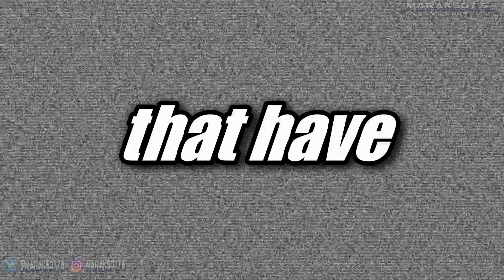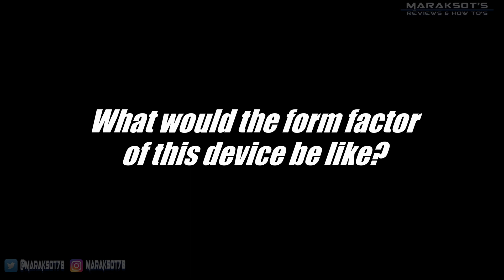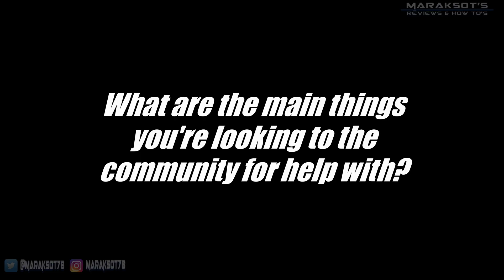Feel Your Shots in VR!!! - DIY Haptic Feedback VR Gunstock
What if you could feel, in real life, every shot you fired in the virtual world?  What if there was a haptic device you could connect to ANY VR gun stock?  That's the vision of Falandorn and Kobra VR.  Currently haptic gun stock devices are heavy, expensive and proprietary to the maker of a particular stock.  Falandorn, the founder of Kobra VR envisions in the very near future an affordable, universal haptic device that can be fitted to your favorite gunstock.  Falandorn has been researching how to build such a device and has made some great progress but is in need or your help to perfect a module that will make haptic feedback accessible to entire VR community.

Check out Kobra VR's awesome assortment of VR gunstocks on Etsy

If you'd like to get involved with Haptikz you can contact Falandorn on Twitter at the following
or on Discord at Falandorn #8391

Download, print and build your own Haptikz pistol - (link to come)
Download, print and build your own gunstock Haptikz module - (link to come)

If you appreciate the work I do here on the channel, I invite you to check out my Amazon store where you can purchase many of the cool products I feature in my videos -
United States
United Kingdom

Wanna skip to a particular part of the video? Use the Chapters. :)

Chapters
0:00 – I love Kobra VR's gunstocks
0:13 – the prototype
0:40 – Haptikz in action
1:56 – going full auto
2:19 – burst firing
2:44 – let's chat with Fal
3:13 – how it all started
6:12 – the vision
8:27 – compatibility?
9:04 – form factor?
10:14 – help wanted
11:00 – how to get involved?